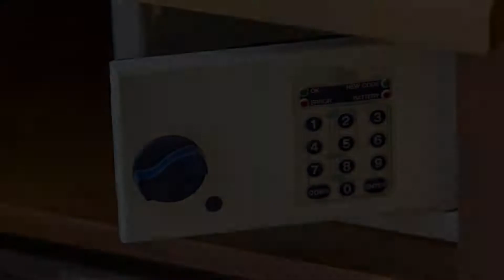Hotel Ambassador, Tortoreto Lido, Italy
About Property:
You're eligible for a Genius discount at Hotel Ambassador! To save at this property, all you have to do is sign in.
This property is 1 minute walk from the beach. Set right on the seafront in Tortoreto Lido, Hotel Ambassador has a swimming pool and private beach with free deckchairs and parasols. All rooms come with air conditioning and free Wi-Fi.
A continental buffet breakfast is available each morning. The r...
Property Type: Hotel
Address: Lungomare Sirena 598, 64018 Tortoreto Lido, Italy
Searching For
1. Hotel Ambassador - Tortoreto Lido - Italy
2. Hotel Ambassador - Tortoreto Lido - Italy Address
3. Hotel Ambassador - Tortoreto Lido - Italy Rooms
4. Hotel Ambassador - Tortoreto Lido - Italy Amenities
5. Hotel Ambassador - Tortoreto Lido - Italy Offers and Deals
Audio Credit:
Track Title: Subway Dreams
Artist: Dan Henig